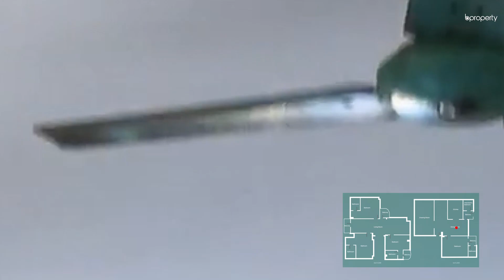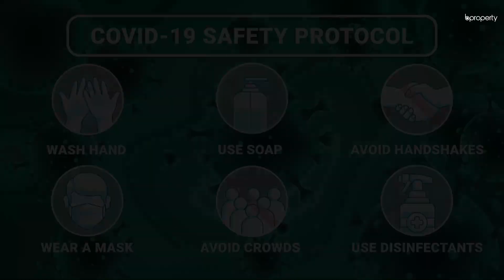Spectacular 2,000 Sq. Ft. Duplex in Bayazid | Duplex for Rent in Chattogram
As a location, Bayazid will offer you many facilities when you live here. The duplex here is beautiful. In front of the residence, there is an excellent space that leads to the homely entrance. The apartment has various colors throughout it. Some spaces are light green while others are light yellow. The colors vary, giving the abode a very lively appeal.